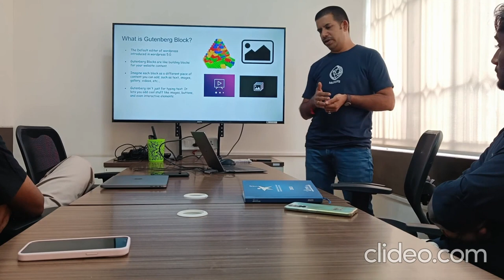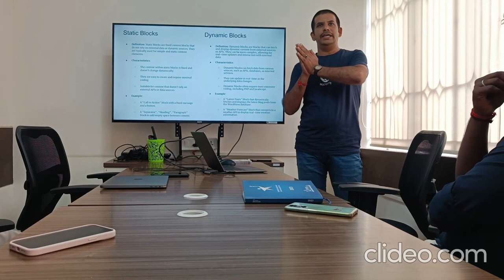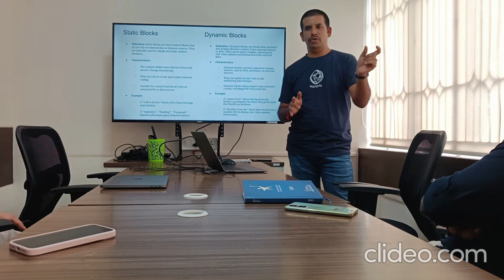Introduction to WordPress Custom Gutenberg Blocks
In this presentation, Karthick Murugan has explained the Gutenberg blocks, what are static blocks and dynamic blocks, how to create a simple static block, and tools that can help to create these blocks.Presentation Slides »